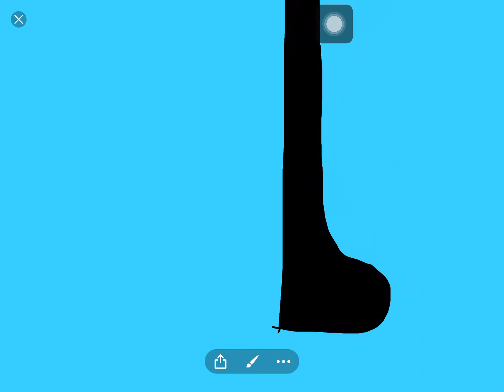I killed Kimberty montes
That’s what you get for being a stupid noob